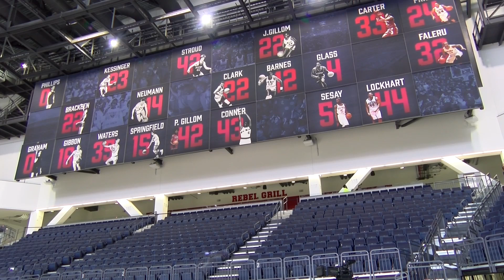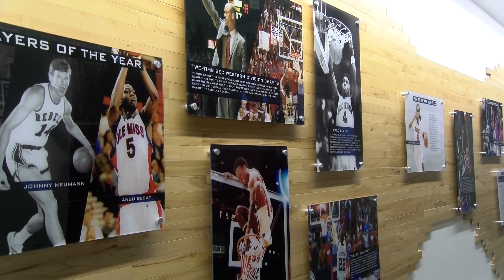Mens Basketball Sold Out Game versus Tennessee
Reporter Hope Mayo caught up with the excitement surrounding Ole Miss mens basketball.